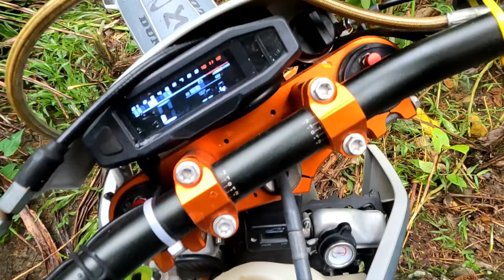lite to hell enduro trail